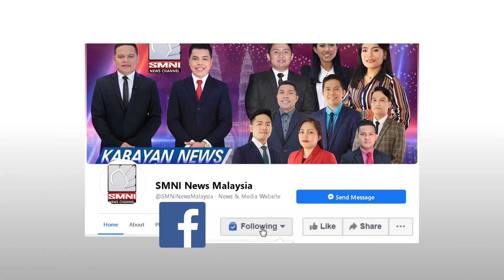Sabah, nagtakda ng SOP upang pangasiwaan ang mga donasyon. | via Bryan Bendijo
Nagtakda ng Standard Operating Procedure ang local government ng Sabah upang pangasiwaan ang mga donasyon at tulong mula sa mga non-governmental organisations (NGOS), kumpanya, community leaders at indibidwal na nais tumulong upang labanan ang CoViD-19 pandemic sa estado.

Abangan pa ang maiinit na balita dito lang sa